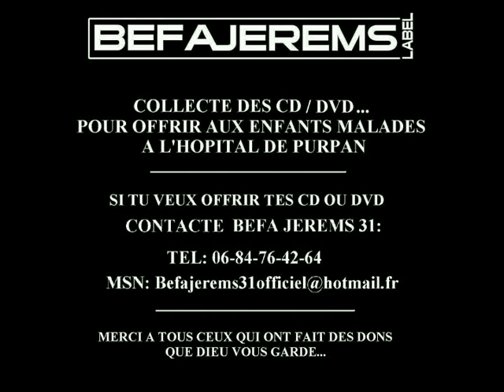Billy Bats - Pose de billets en live au Love Boat